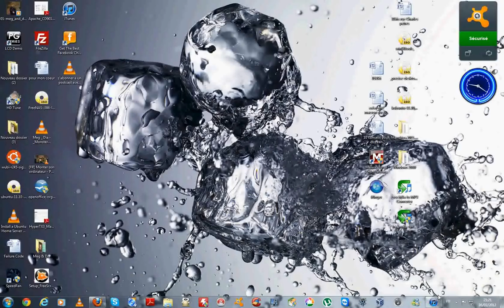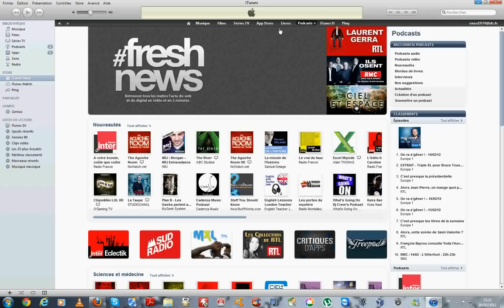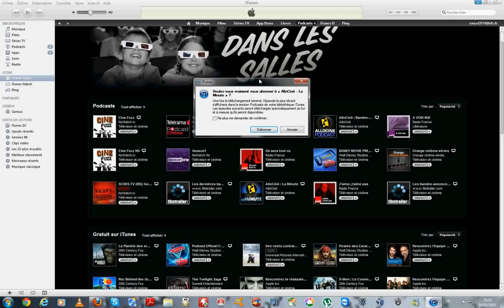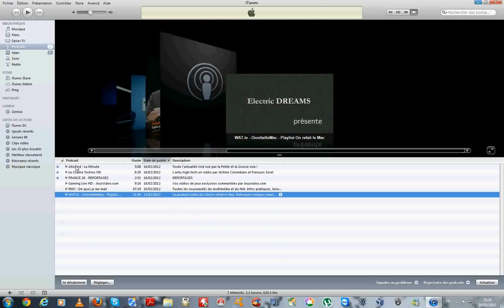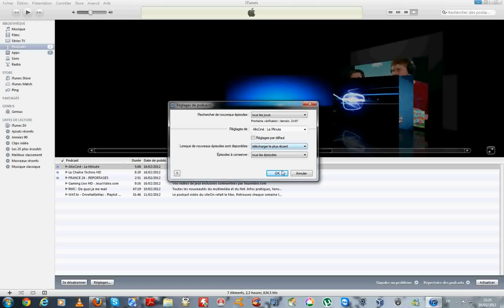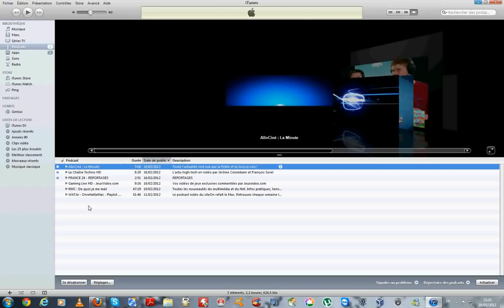s'abonner à un postcast avec Itunes.mp4